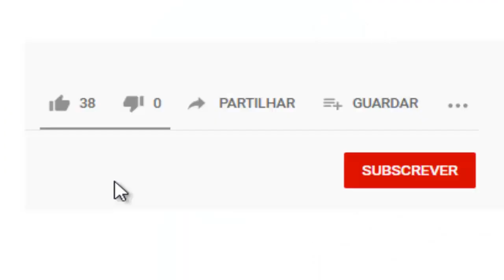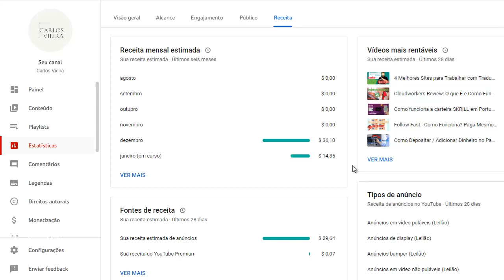Critérios para Monetizar Videos no YouTube | Como Participar do Programa de Parcerias do YouTube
Neste vídeo eu abordo os critérios para poder Monetizar os seus Videos no YouTube, ou seja, os critérios para poder Participar do Programa de Parcerias do YouTube.

💻🔷  VÍDEOS RECOMENDADOS 🔷💻

Critérios para Monetizar seus Videos no YouTube - Saiba Como Participar do Programa de Parcerias do YouTube | Link para rever o vídeo